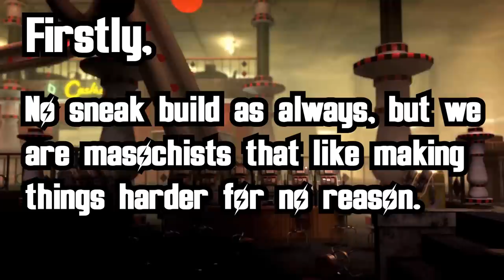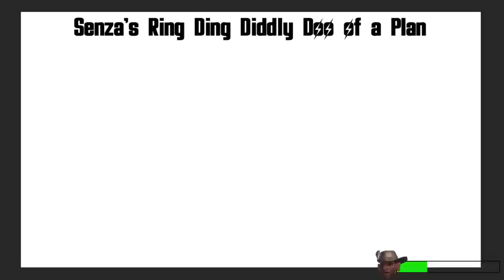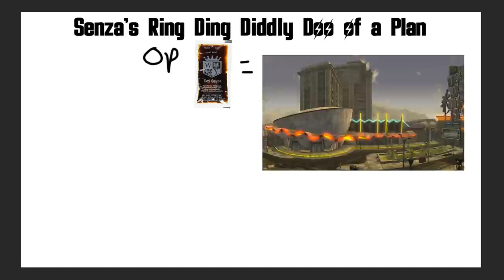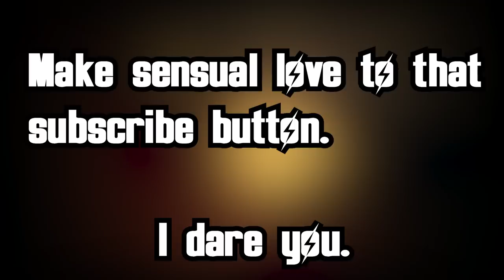Can You Beat Fallout New Vegas With ONLY A Shovel?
Fallout New Vegas is notorious for being the Fallout game with the biggest selection of play styles. Weapons are abundant in Fallout New Vegas and some times it is hard choosing the right one. Whether for a build, or just for certain situations. Today, we will be using a weapon that not many have thought of using in the Fallout universe. A Shovel. Watch me, as I find the love of my life and conquer the world with it by my side. Can You Beat Fallout New Vegas With Only A Shovel? Let's find out!

Fallout 4 survival video will be next on the list. If you guys have any Fallout challenge ideas, or any challenge ideas for other games let me know!

Can You Beat Fallout New Vegas With Only A Shovel? - Text Version:

Fallout New Vegas has many weapons in its arsenal to choose from. Anywhere from a Rolling pin to a mini nuclear bomb launcher. But Can you Beat Fallout New Vegas using only a Shovel? Now, now, before we can enter this construction worker goes insane role play fantasy, a few rules need to be set for this run. Firstly, No sneak build because on this show we like to keep things as difficult as possible. I want my enemies to know that ill be using my shovel to create sphincters in places they cant imagine. The second rule. All i can use is a shovel as my weapon. Stimpacks and armor are allowed. But i will need to use ONLY my shovel to exterminate my enemies. And the lastly, No intelligence this run because i want my character to have the iq of a gluten free loaf of bread. My speech on the other hand, will be leveled to 80 so i 1v1 Caesars champion at the end of the game. Now lets attempt to answer a question no one has ever asked. You are probably thinking that im a masochistic freak. With that ruleset, But listen, i want this run to be as hard as i am when i wake up in the morning and have old man watching over me. He told me his name and then i told him mine.

 I named my character after the sick f*** that wanted to watch this massacre ensue. I took my sweet time creating an abortion that failed to be aborted and dumped my points into strength, endurance and perception. I Got the trait to gain an extra 5 points. Because this lovely viewer pointed it out. And made sure to grab everything i could from the old man. As the ancient madarin proverb said, "when starting a new vegas run you better take everything from mitchells house you dumb beta cuck." It was now time to head into good springs and find the love of my life. It didnt take long till i laid my eyes on him I sold what i could to the merchant and was united with the shovel of my dreams. Greg. You see, a good shovel would always be there to help you out in the yard, or on a job site digging But a GREAT shovel will help you do all that AND decapitate your enemies. Greg was no longer going to be a work tool. This shovel has now turned into a class A weapon.

With gregs beautiful tight petite and sexy body now in my hands, I went straight to Sunny Smiles so i could get a quick level up. Unfortunately you have to use a gun, and guns arent shovels, but hey. Unlike my love life, i tried anyway. I was tired of commiting to nothing and Greg was starting to demand flesh. So i went on my way to Primm to find out what the homies were doing over there. Getting to prim was simple enough, unfortunately, it seemed as though there was an unforseen casualty with an NCR agent that happened to be all alone and vulnerable. Im not really sure what happened, So i did what any confused man would do if they found a dead body and left it there.

After the confusion passed, I went straught to find the deputy of Prim so i could set this town straight and back on its feet. A marriage of shovel and craniums ensued in that building. Greg and i clapped those dudes harder than playing Patty Cake in the second grade with the boys and Unfortunately, there there happened to be another casualty, the deputy, he-he gooot shot in the line of fire. Yeah, thats what happened. (Saying yhat unsurely) But hey, he still had use to me. With the location of baby mans last known position on my map, it was time for a road trip with greg. Before we unfold more of this wacky and zany adventure, a plan is boys.